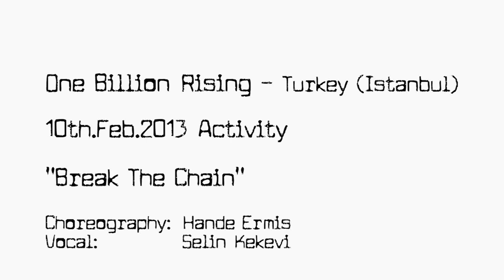One Billion Rising - Dance - 10th.Feb.2013 Istanbul